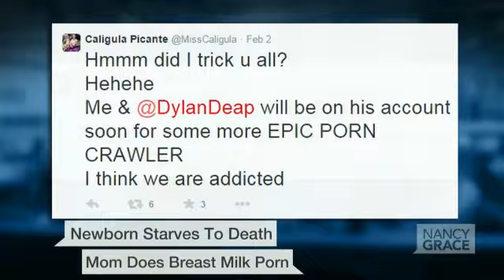Cops: Baby starves, parents make breast milk porn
An Oregon couple is accused of allowing their 7-week-old son to starve to death.Stephen Michael Williams Jr., 26, and Amanda Marie Hancock, 21, are charged with murder by abuse.A police affidavit reportedly states the parents told authorities they made pornography, which involved Hancock self-lactating while others paid money to watch online.While medical examiners says the baby died of starvation, the affidavit reportedly states the parents told police they fed the child multiple ounces of milk several times a day.